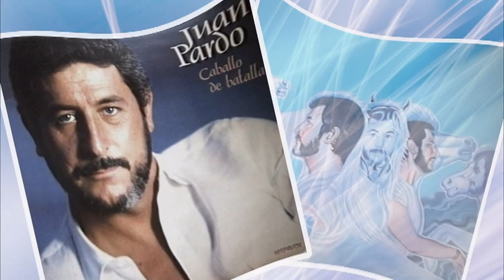Juan Pardo – Por favor, un favor (comenta Santi Villa)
Canción del album  " Caballo De Batalla " (1983).